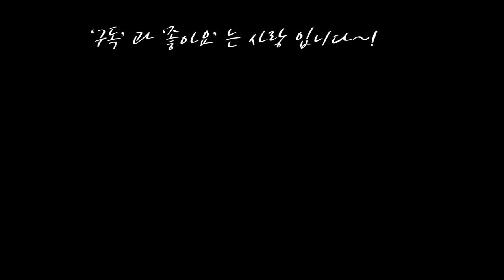크로톤 물꽂이,잎꽂이 성공 외목대만들기및 공기정화효능 이영상 하나면 크로톤 키우기 완전정복Garden croton(Co diaeum)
안녕하세요
프리티시청자님들
오늘은 제가 한달전 5월15일 크로톤을
잎꽂이,물꽂이,외목대만들기 해서
6월17일 삽목하는 모습과
크로톤의 여러가지효능과
키우기의 모든것 영상 공유해봅니다
이영상 보시고 많은 도움 되시길
바랍니다
그럼 오늘도 건행 하세요!!